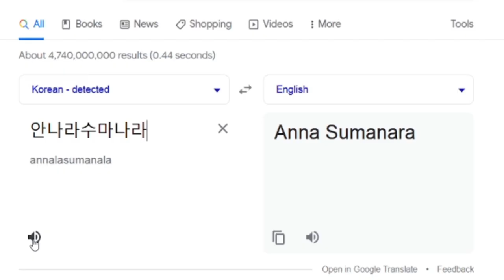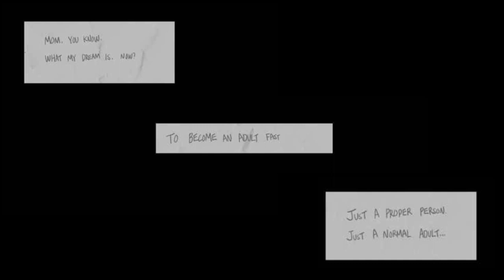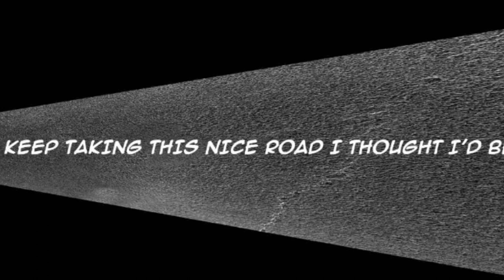Do Yourself a Favor. Read THIS Webtoon NOW: Annarasumanara.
Today we're talking about an incredible story by Il Kwon Ha called "Annarasumanara." This webtoon takes us on an incredible journey filled with magic, philosophy, and wonder, and YOU should be reading it. Let me tell you why.

PLEASE NOTE: If you want to read the webtoon in its entirety, you will need to download the Webtoon app onto your phone, but the first 7 chapters can be viewed in your web browser at the link below.

There is also now a Netflix adaptation of Annarasumanara called "The Sound of Magic", so be sure to go check that out as well :)